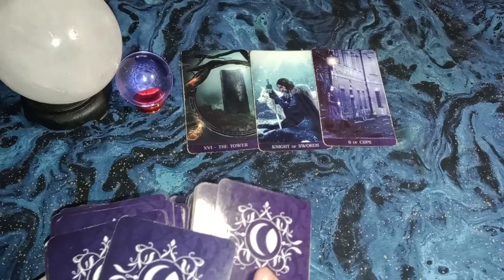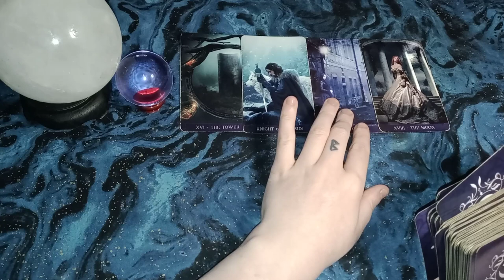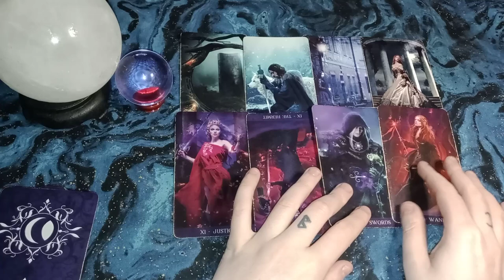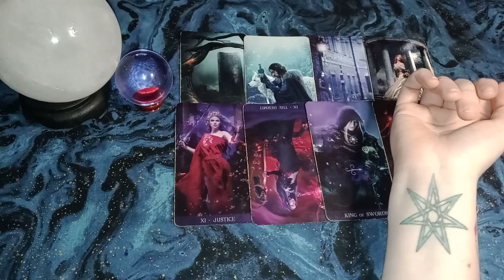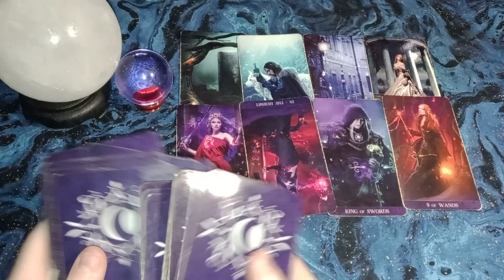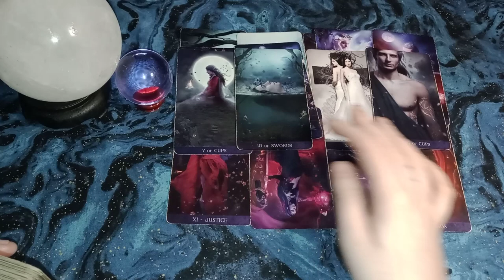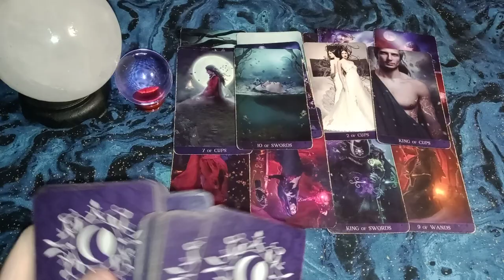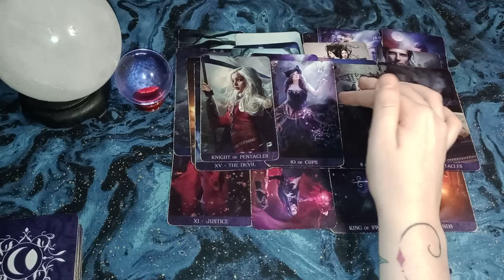LIBRA - Gaslighting - Ex coming back to try to control you! You know better this time around